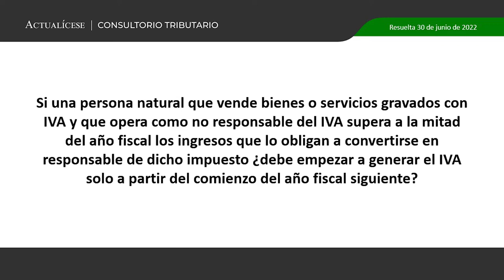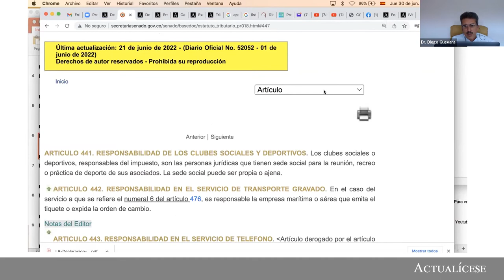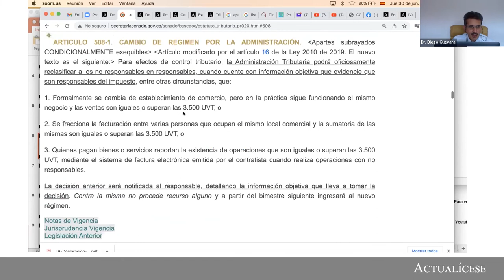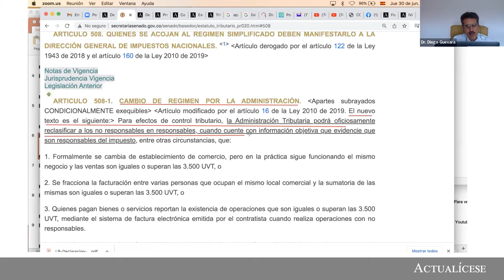Plazo para empezar a declarar IVA al convertirse en responsable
Si una persona natural que vende bienes o servicios gravados con IVA y que opera como no responsable del IVA supera a la mitad del año fiscal los ingresos que lo obligan a convertirse en responsable de dicho impuesto, ¿debe empezar a generar el IVA solo a partir del comienzo del año fiscal siguiente?